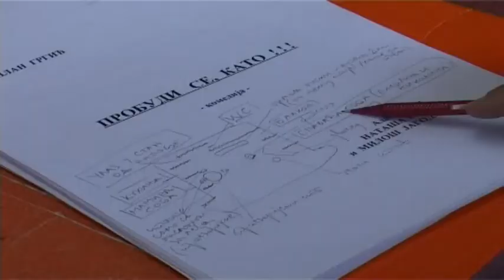PIROTSKO POZORIŠTE UČESTVUJE NA ZIMSKOM POZORIŠNOM FESTIVALU ZA DECU U ALEKSINCU